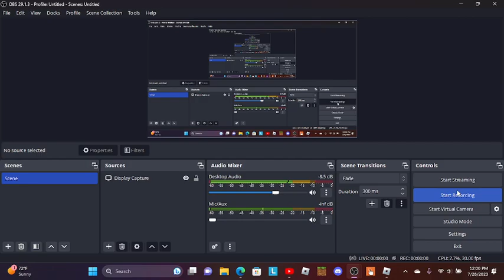Click-happy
A roblox zombie rush gameplay the song that was playing was portal 2 btw